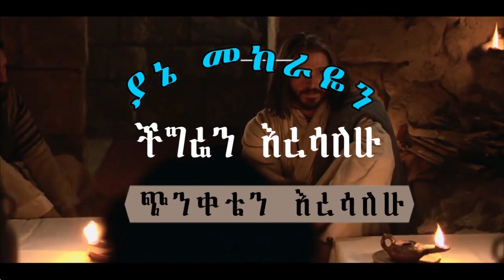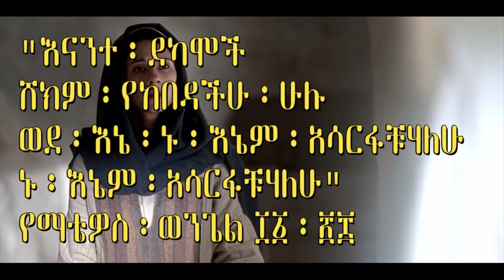kale hiwot day 3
ስብከት በወንድም ተመስገን ሳህለ እና ፀሎት በእህት ከበቡሽ  አጤቦ
በሀገር አቀፍ የፀሎትና ምህላ ጊዜ የቀረበ